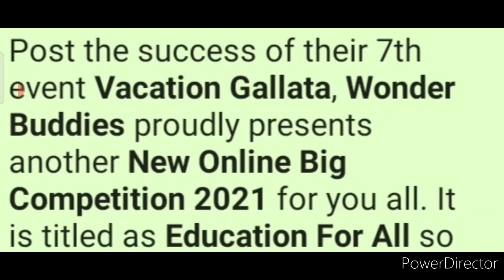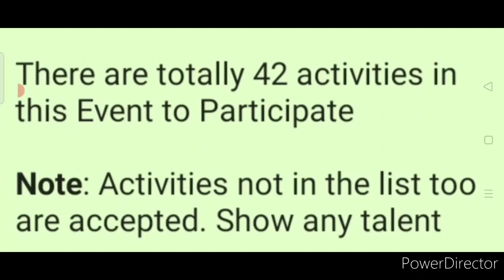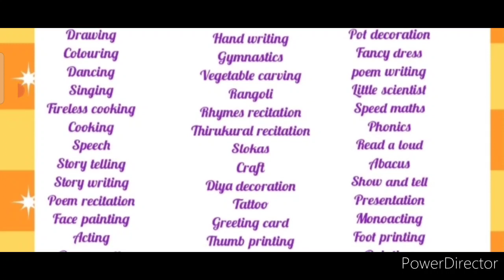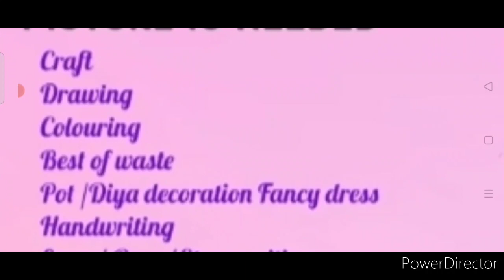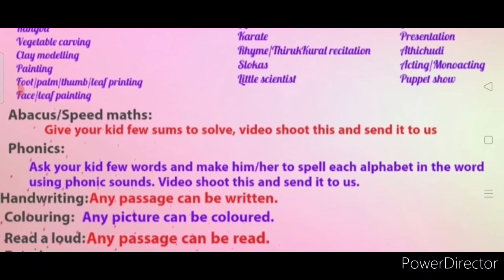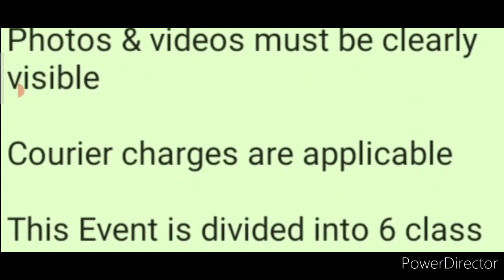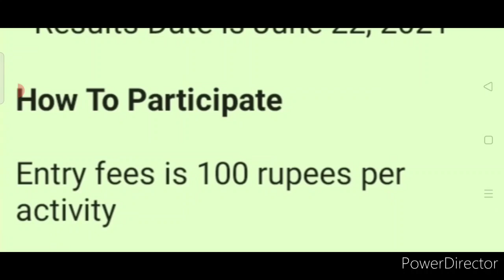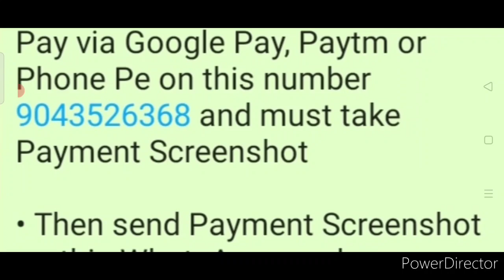Win Unlimited Medals & Trophy/ Online Big Competition 2021